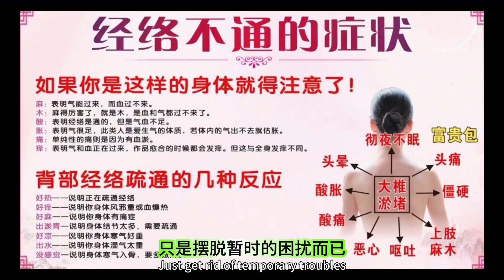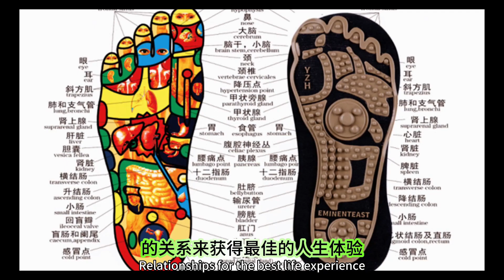Health and money can only choose between 2 options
Zhuodong holographic massage socks
acupressure socks
Chinese medicine health socks
Foot massage socks
healthy socks
massage socks
balance yin and yang
Dehumidification and cold
boost immunity
meridian blockage
foot massage
Promote blood circulation and remove blood stasis
Improve metabolism
dredge the meridians
Numbness of hands and feet
cold hands and feet
sleep disorder
Varicose veins
arthritis
joint pain
hypertension
high blood sugar
sleep well
sub-health
diabetes
knee pain
chronic
elderly socks
dysmenorrhea
gout
sleeping socks
low back pain
Insomnia
beriberi
cracked foot
cramp
constipate
rhinitis
Immune Support
Anti-Aging
Muscle Therapy
Tissue Therapy
Waist Reduction
Blood Flow Control
Skin Care
Flexibility Improvement
Pain Relief
Cellulite Removal
Fat Removal
Injury Recovery
Stress Relief
Body Slimming
Fatigue Relief
Metabolism Improvement